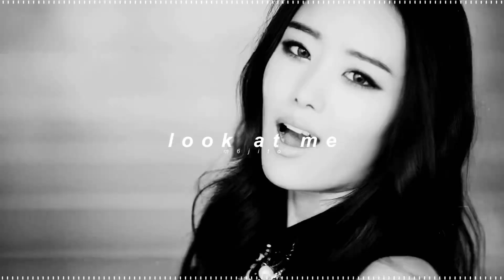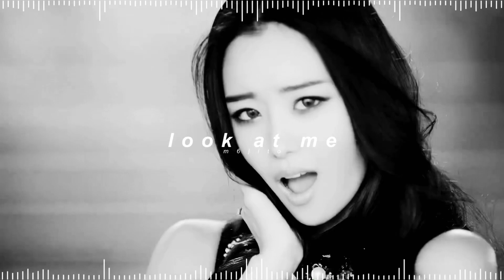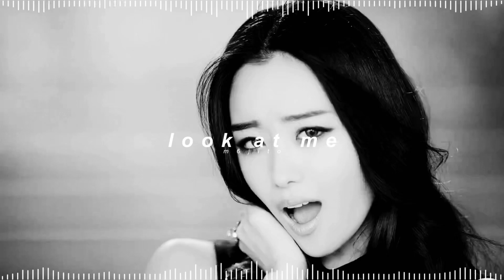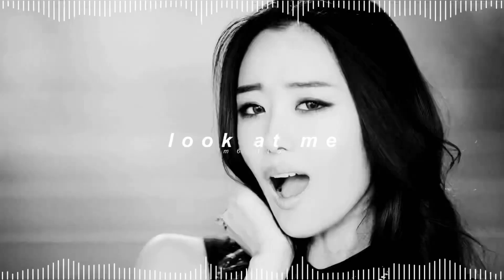secret - look at me ( 𝘀𝗹𝗼𝘄𝗲𝗱 + 𝗿𝗲𝘃𝗲𝗿𝗯 )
✎ Quick Q&A !

- kay !
* how old are you ?
- 22
* what are your pronouns ?
- they / she !